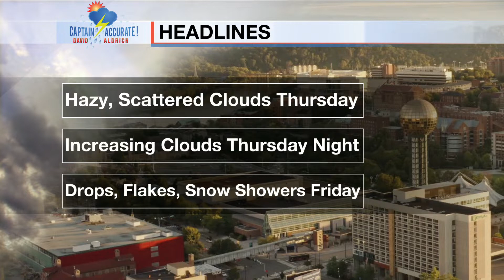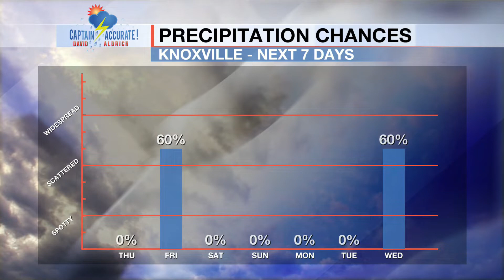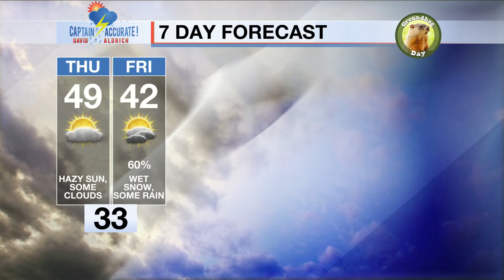Hazy sun, scattered clouds Thursday, a bit warmer. But what about the SNOW on Friday?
New Data is in. Here's my Updated Forecast.
Get your exclusive Captain Accurate Video Forecast here, plus my 7 Day Forecast